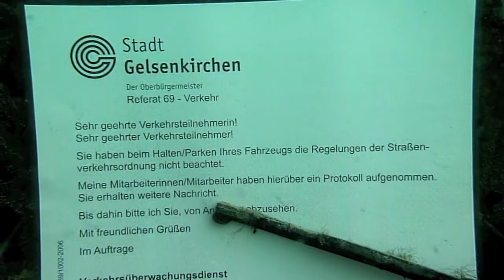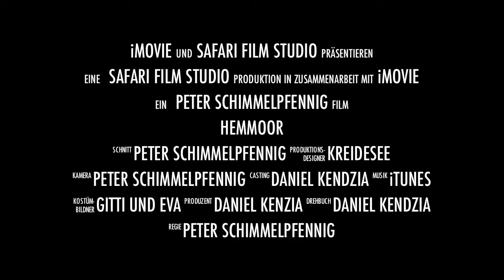2011 08 29 Hemmoor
Du kannst nicht entkommen! Selbst auf 18 Meter Tiefe im eiskalten Wasser! Sie werden Dich kriegen!